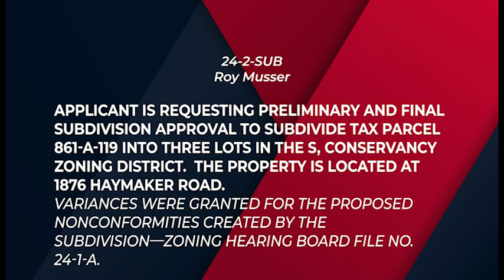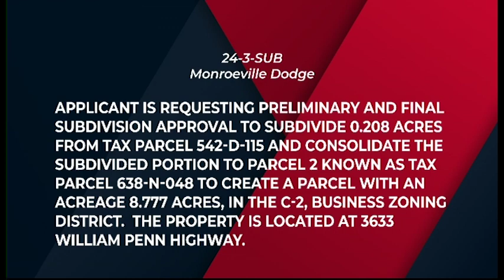Municipality of Monroeville Planning Commission Meeting - February 2024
Municipality of Monroeville's PLanning Commission Meeting from February 21, 2024. Gavel-to-gavel coverage of the meeting.